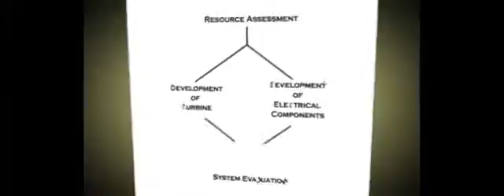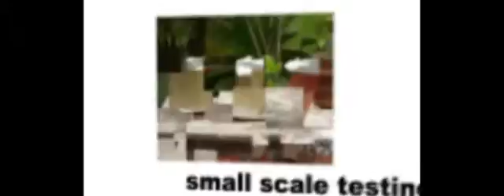cmon video 2nd stage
up to small scale testing palang..